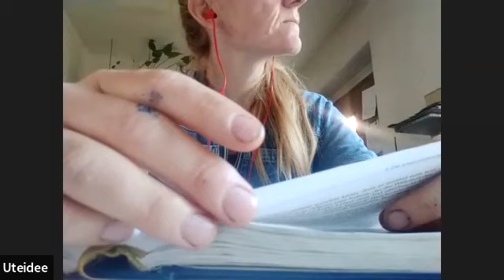305 Kapitel 18.I. Die Ersatzwirklichkeit 6-10 - Ein Kurs in Wundern Session mit Kendra Gettel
305 Kapitel 18.I. Die Ersatzwirklichkeit 6-10 - Ein Kurs in Wundern Session mit KendraGettel